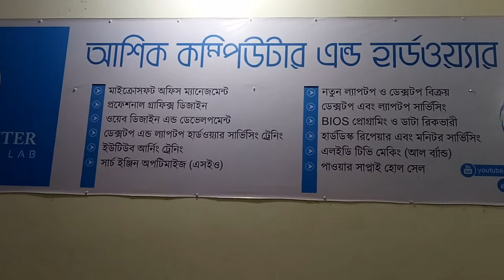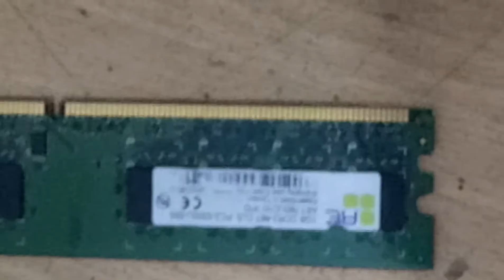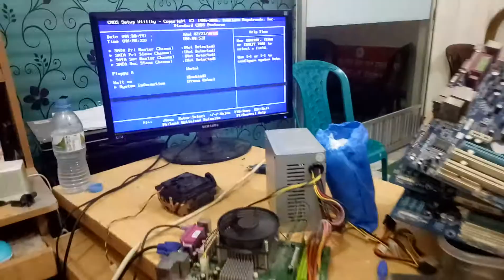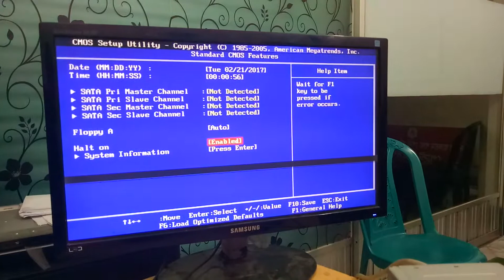How to Repair Lg g31 Motherboard no display Problem | repair LG Desktop Board | Bangla tutorial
How to  Repair Lg  g31 ddr2  desktop Mother board no display Problem | bangla tutorial

In today’s video I am going to talk about how toRepair Lg  31 ddr2 Mother board no display Problem | bangla tutorial tutorial. by watching this video you will be able to solve this problem easily . mother board plays a vital role in working a computer . without knowing the solution of this problem it is not possible to run a computer properly . at first I have fixed ATX 24 pin power cable on the mother board. after I have connected a t x 4 pin 12 volt  on it . Now, I am trying to start mother board but it does not function well . There after ATX 4 pin  12v connector is opened from mother and then I saw v r m section is working well , that means  v r m section  is well . and next by mixing petrol in the brush Io Ic , all SMD Ram ic
 have been cleaned . after trying it again and  again power problem is not being solved . now setting up two pins RTC Cristal together beside SATA port mother board power has been come . so from that very point of view it has been understood that due to RTC Cristal problem it did not function well . if there is a problem on RTC Cristal, there will no power . if you want to solve this problem , you must have to change RTC Cristal. that is how it is quite possible to solve desktop mother board problem easily.
If you want to learn the solution of any computer problem you can watch my following videos.

motherboard ,repair ,motherboard repair,
Desktop service center
Desktop service center bangla tutorial
electronics in bangla
dead laptop motherboard repair in bangla